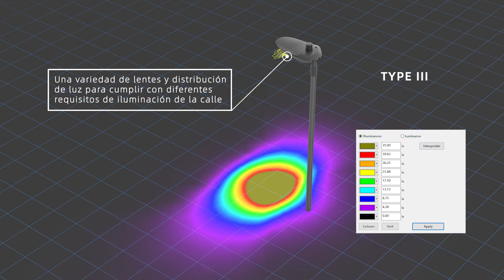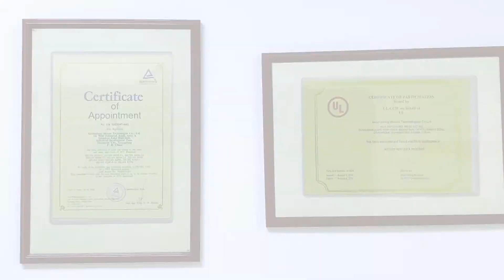ORO Street light (ES)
¿Cómo saber la información más reciente de la industria si trabaja desde casa?

MasonLED ha actualizado la luz de la calle ORO de cuarta generación hace unas semanas, agregando un nuevo kit MAXI de 200-280W, con una distribución de luz más diversa, y la mayor eficiencia luminosa puede alcanzar 170lm/w. Apoyar el acceso de sistema de control inteligente de NEME, ZHAGA.

Qué otra función tiene?
¡Ve el video para conocer más funciones!